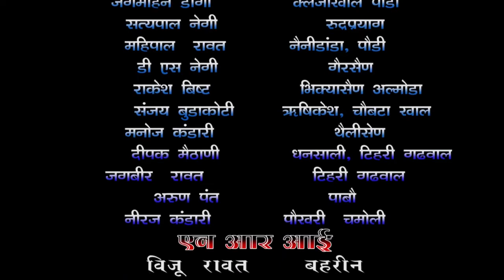खाली दंपती ने किया कोरोना मे कार्यरत पुलिसकर्मियो और सफाई कर्मचारियों का पोखरी मे फूलो से सम्‍मान